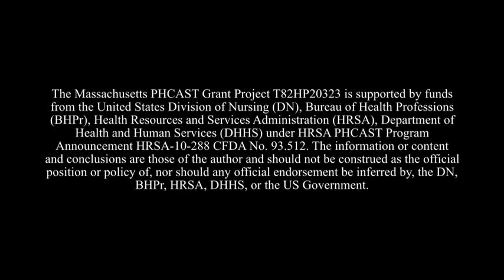2 Gloves, SPANISH